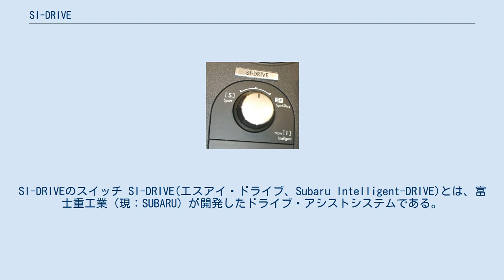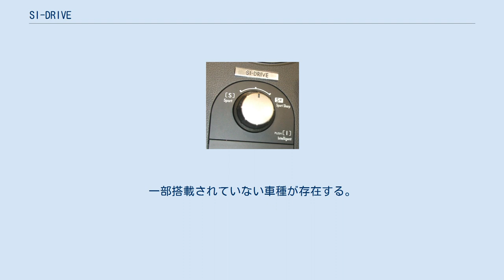SI-DRIVE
SI-DRIVEのスイッチ SI-DRIVE(エスアイ・ドライブ、Subaru Intelligent-DRIVE)とは、富士重工業（現：SUBARU）が開発したドライブ・アシストシステムである。
 2006年5月24日、4代目レガシィがD型になった際に初搭載。
それ以降の新型車にも搭載車種が増えている。
ステアリングまたはセンターコンソールに設置されたボタンやダイヤルを回す事で、エンジンの出力特性の異なる2つもしくは3つのモードを使い分けることが出来る。
搭載車種によって変化の度合いが異なっており、車のイメージに合った出力特性となっている。
その結果、異なるエンジンキャラクターが1台で楽しめるようになった。
以下に、各モードの特性を記す。
 最高出力が下がり（ターボ車の場合は過給圧の抑制）、燃費を意識した走りが可能になるモードである。
燃費は従来と比べ約10％上昇すると謳っている。
渋滞や市街地走行など、要求される力が少ない場面に適している。
 従来のセッティングをベースに更にセッティングを見直したモードであり、燃費は従来と比べ約5％上昇している。
高速走行などに適している。
 スポーツ・モードに対してアクセル・レスポンスが増したモードである。
ワインディングロードや追い越しなどに適している。
ステアリングのスイッチでも操作が可能である。
なお、エンジン始動直後の水温が低い状態では選択できない。
一部搭載されていない車種が存在する。